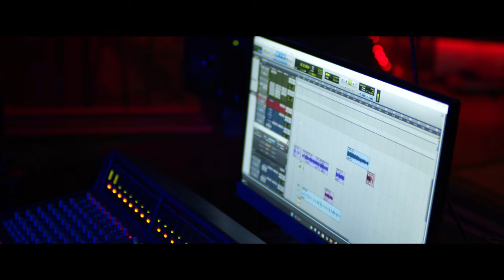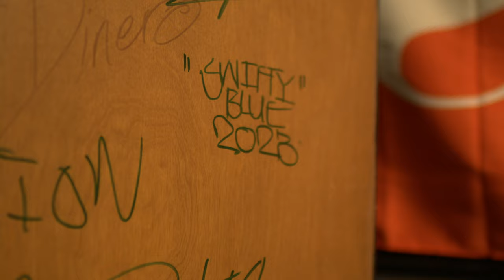Revenue x Swifty Blue - "2023" (Official Music Video)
Shot by @Kpacfilms